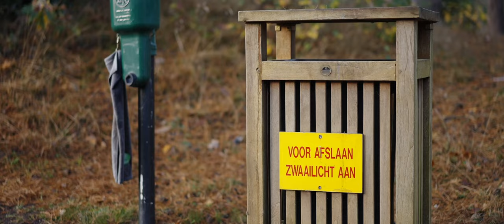Utrechtse Golf Club I Netherlands Tour - De Pan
Our second instalment from our Netherlands Tour in partnership with FootJoy at the end of 2022 takes us to Utrecht Golf Club - 'De Pan' - situated just 15 minutes outside of the student city of Utrecht. Utrecht Golf Club is regarded as one of the great inland layouts in continental Europe and consistently ranked inside the top 100 course in the world.

Our Netherlands series will see us cover 5 courses, with a 2 part tour film, as well as 5 course films, podcasts from the clubs, photography on our social and of course some editorial over on our blog! Follow along to make sure you don't miss a beat! Details of series below;

17 JAN: Eindhoven Golf Club
24 JAN: Utrecht Golf Club De Pan
31 JAN: Netherlands Tour Film pt I
7 FEB: Kennemer Golf & Country Club
14 FEB: Noordwijkse Golf Club
21 FEB: Royal Hague
28 FEB: Netherlands Tour Film pt II

A huge thank you to our series partner FootJoy for making this trip possible, as well as our hosts at each of the clubs.